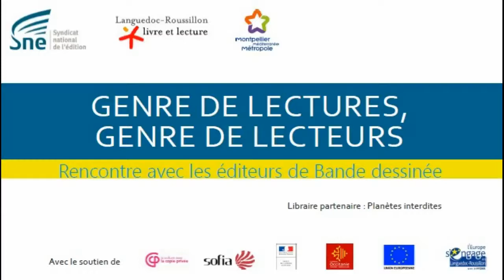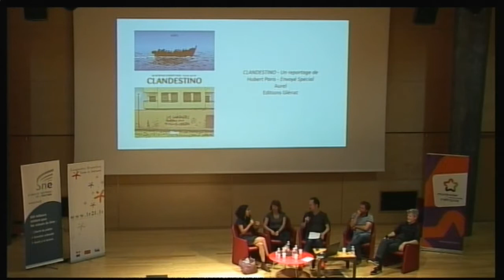DOCUMENTAIRE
Le titre de la journée « Genres de lectures, genre de lecteurs » joue sur le mot genre. En effet, la Bande dessinée ne cesse de se diversifier. Définie comme un médium mélangeant texte et image, la BD se développe dans tous les genres littéraires : de la jeunesse à la science-fiction en passant par la vulgarisation des sciences exactes et sciences humaines, en abordant ces disciplines sous l’angle de la fiction ou bien du documentaire.
Cette diversification des genres appelle à une diversification des publics.

- Raconter le réel en images : la BD documentaire
Genre qui témoigne du réel, souvent engagé et militant, avec le besoin d’informer. Les collaborations avec les journalistes et chercheurs se développent.